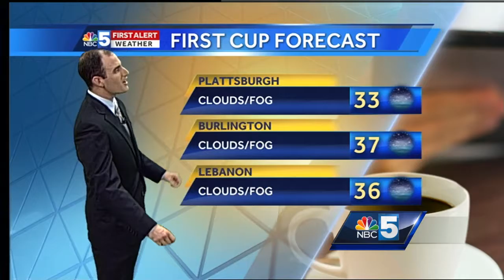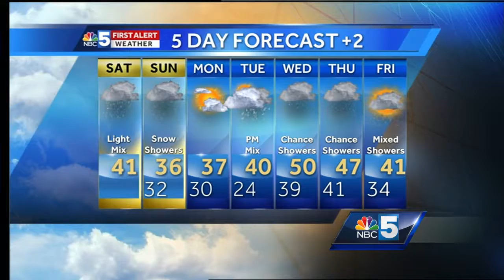Video: John's unsettled weekend forecast